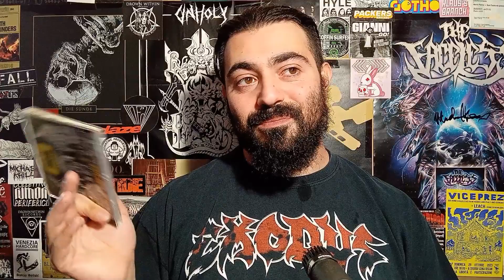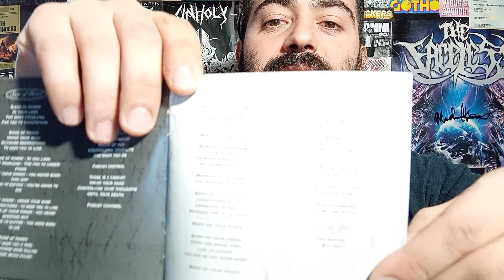Napalm Death - Scum (RECENSIONE)